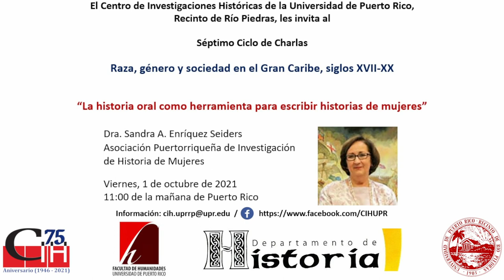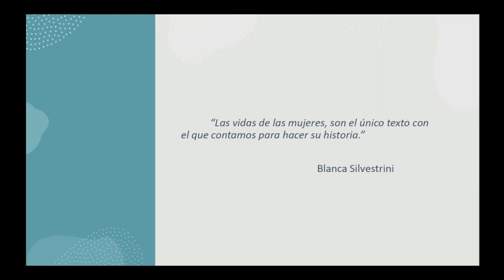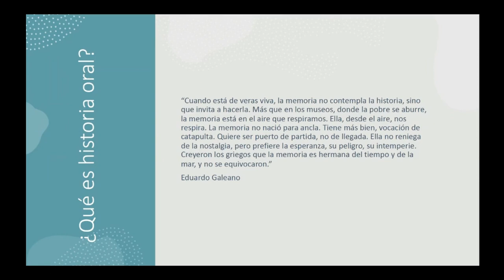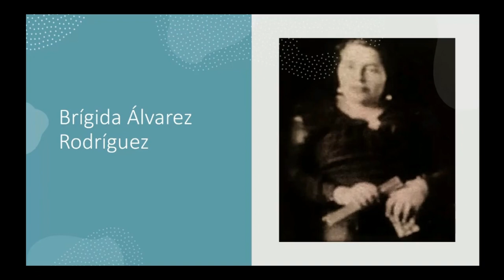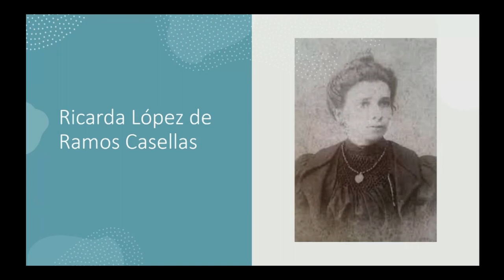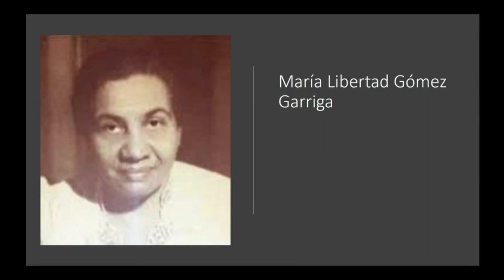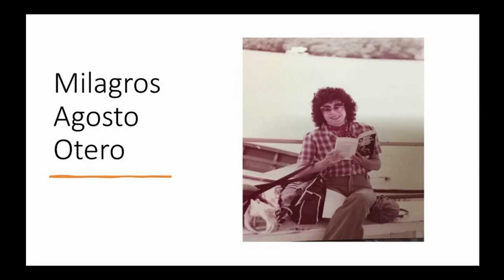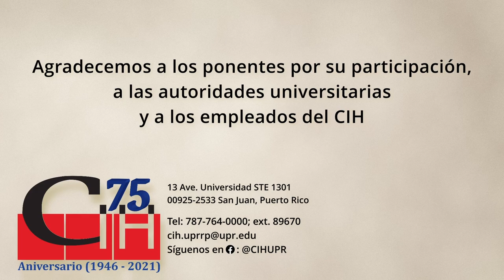La historia oral como herramienta para escribir historias de mujeres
La ponente nos indica que ante la invisibilidad de las mujeres en la historia se hace necesario recurrir a la historia oral. Es a través de esta que se ha podido sacar del anonimato a muchas mujeres. Aunque para muchos historiadores la historia oral no tiene validez, en realidad, es un recurso indispensable para rescatar la historia de los silenciados de la historia, entre ellos, las mujeres. Este recurso va abriendo el camino para llegar, muchas veces, al documento. La charla expone de qué se trata la historia oral, cómo realizar entrevistas e incluso sus experiencias escribiendo historias de mujeres.

Edición del video a cargo de:
00:00:00 - Información de la actividad
00:00:05 - Introducción
00:05:32 - Presentación
01:07:54 - Sesión de preguntas
02:12:16 - Cierre de la actividad